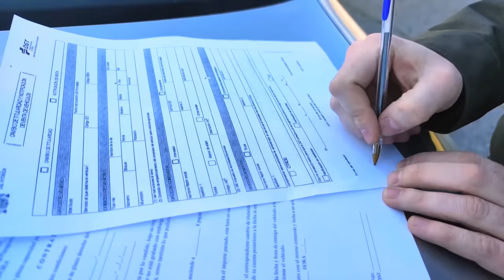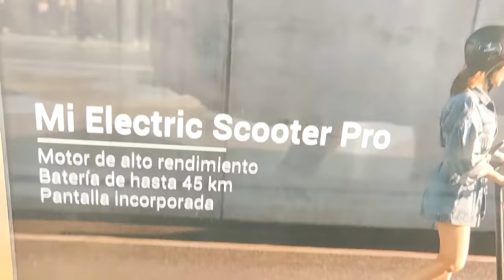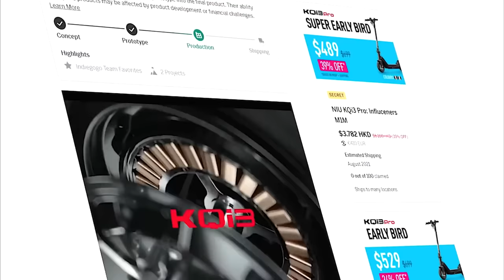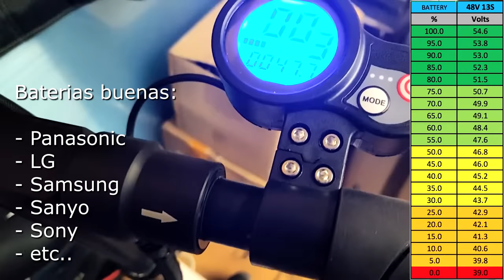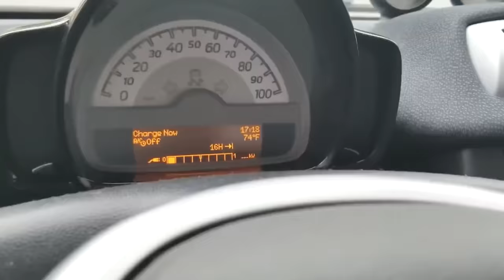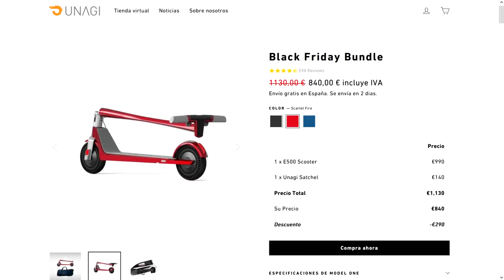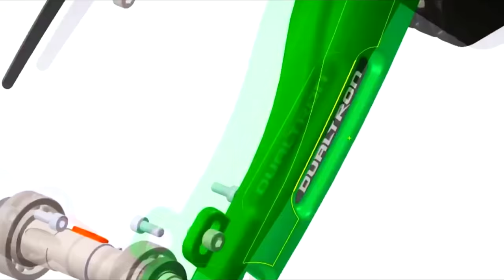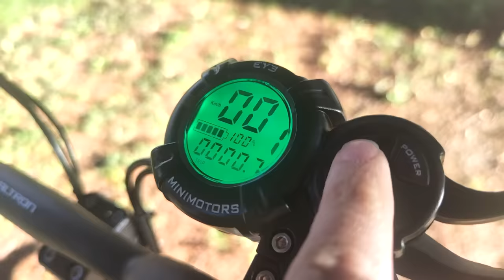Top 10 Patinetes Electricos | El Mejor Patinete Electrico Desde 300$ a 2.000$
Los Mejores Patinetes Electricos en cada Rango de Precio.
He probado mas de 100 modelos y me quedaria con estos.

Lo mas importante es que sea resistente, comodo y divertido.
Pero sobretodo que no pese mas de 20kg si es para diario.

- Abrazadera anti holguras